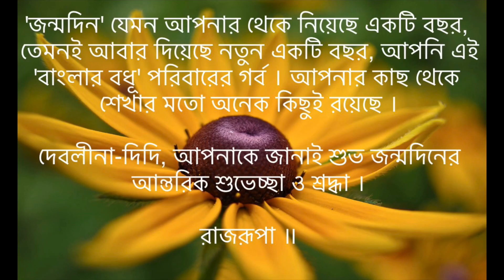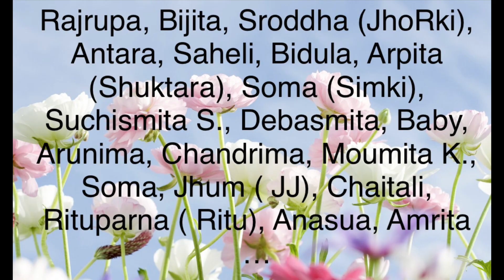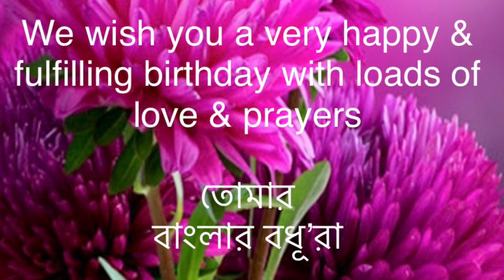Happy Birthday DD ( Dr. Devalina Sen) !🌻